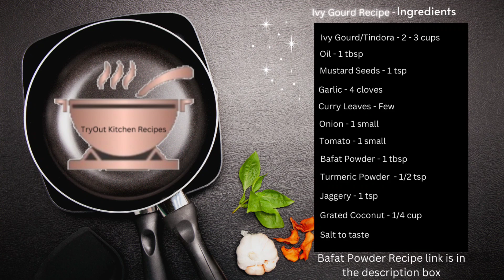Tindora Sukka | Ivy Gourd Recipe | Tondekayi Palya | Tendli sukhe | Veg Recipe | Vegetarian Recipes